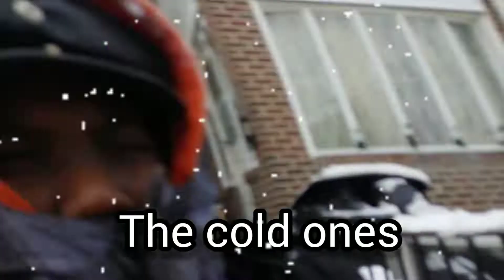Typical | People During Winter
Some people like winter and some people don't. So people think its to cold in the winter, some people don't mind it. There are all different types of people when it comes to winter, from the people who get mad when things don't go their way to the people who just love the winter and every thing about it.
 Everybody's different and that is good, but some times being different can be funny and awkward. So we just have to make fun of it, and that's what this video is about, get ready to watch  (People During Winter) by the Radikal kids.

0:00 Adults shoveling
0:26 Kids shoveling
1:04 The six pack
1:41 The no pack
2:10 The cold ones
2:37 The In-N-Out
3:28 The quitter
4:10 The classic snow angel
4:29 The fighters
5:10 The slippery morning
5:38 The summer in winter girl
5:57 Public school snow day
6:16 Homeschool snow day
6:56 Our snow day
7:39 Outro